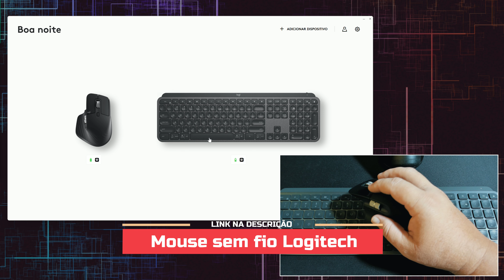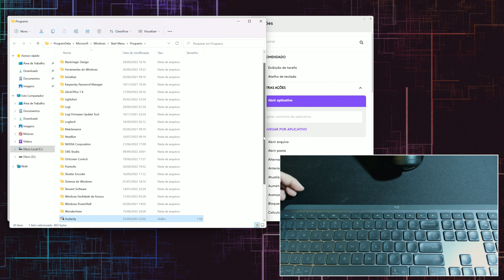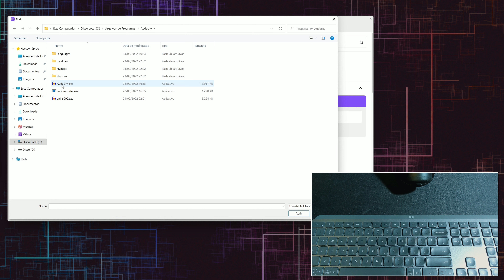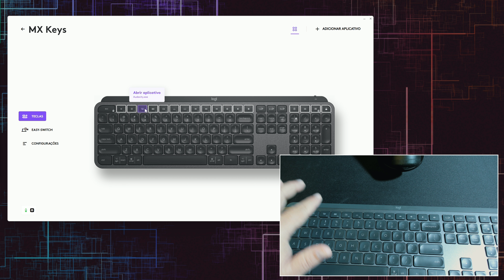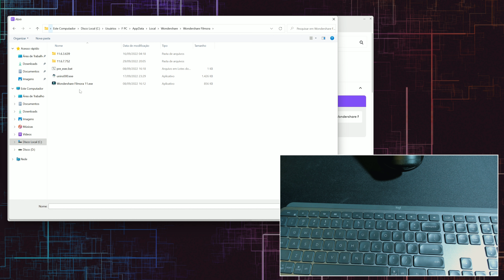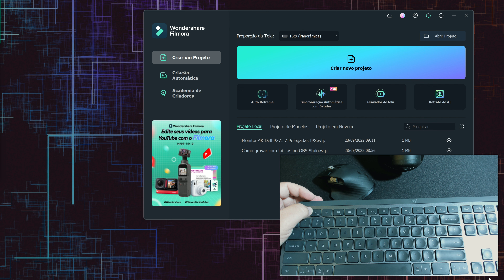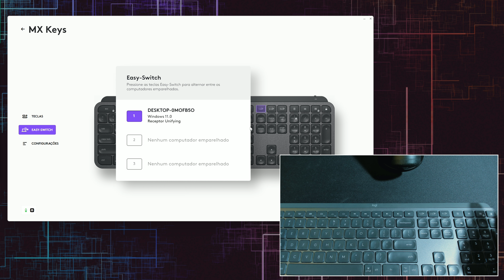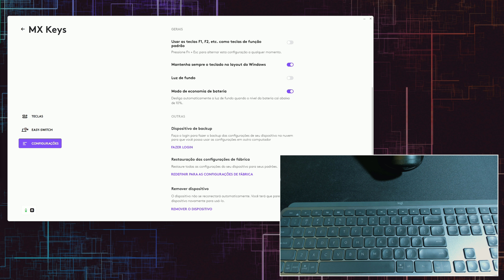Review do Teclado Premium MX Keys sem fio Logitech | Como configurar e usar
Mostro neste vídeo o Review do Teclado MX Keys sem fio da Logitech, e de como configurar e usar o Teclado da Logitech MX Keys junto o Software Logitech Options.

 Acelere seu fluxo de trabalho com perfis predefinidos específicos de aplicativos e inúmeras opções de personalização com o Logitech Options.

Teclado sem fio Logitech MX Keys com Iluminação Inteligente, USB Unifying ou Bluetooth e Bateria Recarregável.

Grande abraço